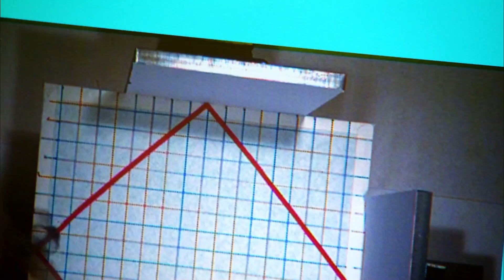Can Bullets Bounce off Surfaces and Still Hit Their Target? | MythBusters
Typical bullet movie myth , the shooter narrowly misses the target but the bullet ricochets off various surfaces before turning back round and hitting the target or themselves but how possible is this?

From MythBusters Season 7 Episode 6.